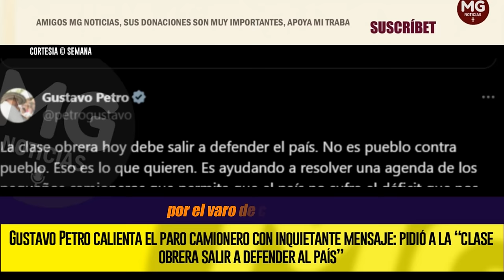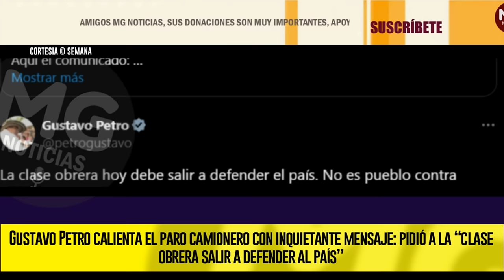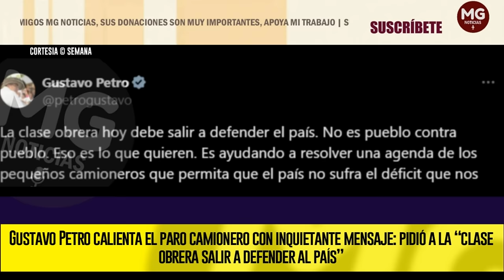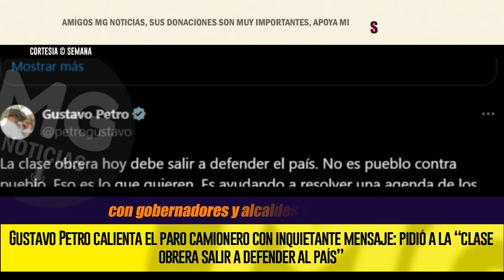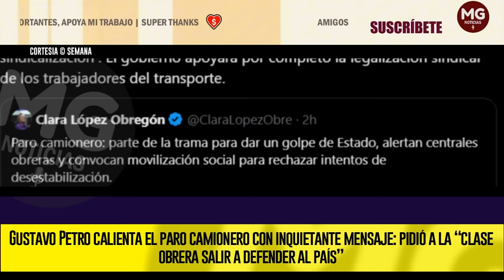ALERTA ⚠️ CON INQUIETANTE MENSAJE PETRO CALIENTA EL PARO CAMIONERO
Un alarmante mensaje publicó el presidente de la República, Gustavo Petro, en medio del paro de camioneros que se registra en varias regiones del país, el cual podría calentar la movilización de los transportadores.
SEMANA